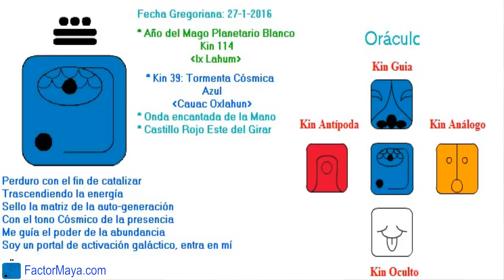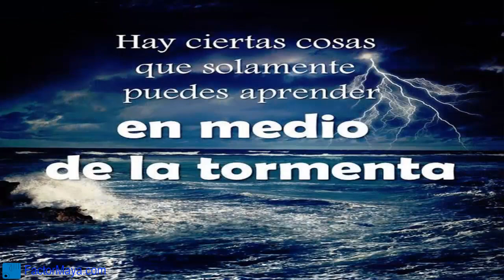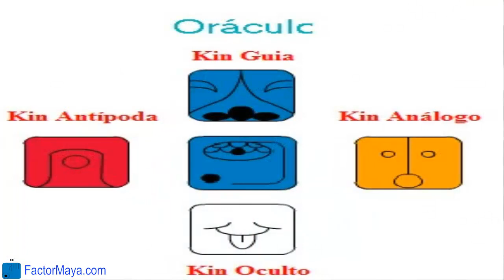La Guia Maya Miercoles 27 Enero 2016 Tormenta Cosmica Cambios Trascender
Cauac es la energía del cambio, nos invita a aceptar los cambios. Aquello que resistimos persiste con la misma intensidad que lo resistimos. Aprende a diferenciar las tormentas de cambio que te tocan vivir. Lo único constante en la vida es el cambio. El numero 13 nos recuerda el trascender aquellas limitaciones que nos hemos autoimpuesto.
FactorMaya.com/